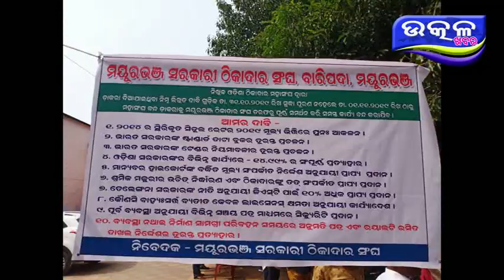thikadar sangha - Ajira Odisha Utkal Khabara